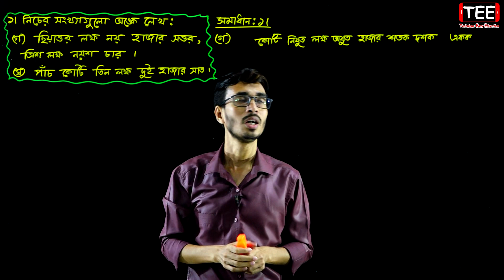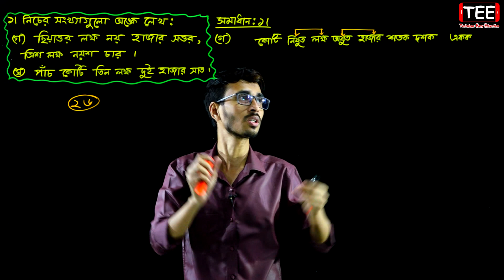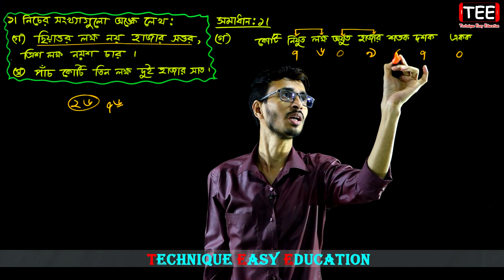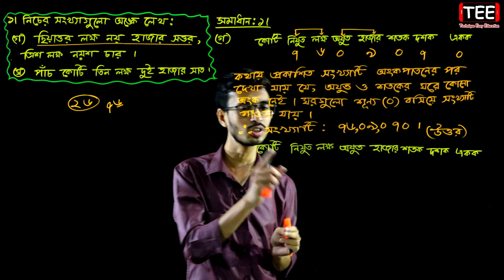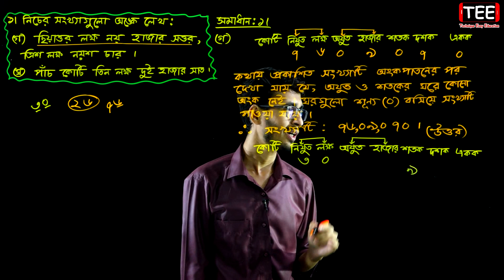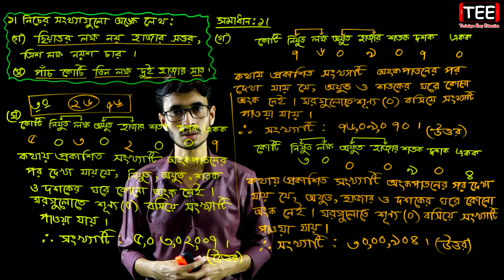পর্ব-২ || অনুশীলনী ১.১ || স্বাভাবিক সংখ্যা ও ভগ্নাংশ || ষষ্ঠ গণিত || Six Math Chapter 1.1 || Class 6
Six Math Chapter 1.1 (Part-2)
Class 6 Math
ষষ্ঠ গণিত অধ্যায় ১
ষষ্ঠ শ্রেণির গণিত অনুশীলনী ১.১
স্বাভাবিক সংখ্যা ও ভগ্নাংশ
Natural Numbers And Fractions